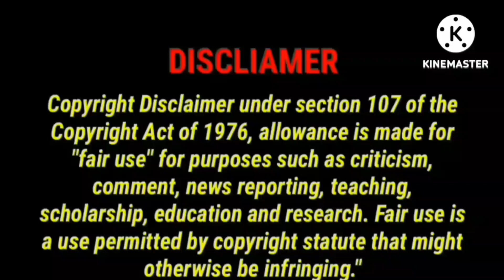Part 65 ||Ash Vs His Dad Battle In Multiverse Darkness Of Legends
Part 64 ||Ash Vs His Dad|| Ash Vs ttobias Vs Ash !! Battle Of Legends
Ash
Vs His Dad|| Part 63 : Kya Ash Grand Master Ko Defat Kar Payegaa#ash

All Credit Gose To Shopro
all Credit Gose To Nentendo

Pokemon The Sires !! Pokemon Journeys To Horizon|| Ash Journey To Multivers Ash Vs Gary

||Ash Father Untold Story||Ash And His Father Road !! Ash Going To Search His Dad Peldiya Region

||Ash Father Untold Story||Ash And His Father Road !! Ash Going To Search His Dad Peldiya Region#ash

Part 1 : Ash Vs His Master Dad ||Final Battle ||Ash Kya karega ? !Ash क्या Universe का मास्टर बनेगा

Pokemon movie
Pokemon
Pokemon Movie:- Monarch Ash vs Legendary Master Battle In The Multiverse | Road to Pokemon masterg
Ash vs his dad
Ash vs his dad full pokemon battle
Pokemon journeys 138
Pokemon last Episode
Ash vs his father pokemon battle
Ash vs Tobias
Pokemon
Ash vs his father full Pokemon battle
Ash vs grandmaster part 4
Pokemon last episode
Pokemon movie
Pokemon movie in hindi
Ash vs his dad full Episode in hindi
Ash vs Grandmaster || Road to become Pokemon master || Ash vs leon || Road to Pokemon Master

ash vs his dad part 10
ash vs his father
Pokemon theory video
pokemon journeys episode 138
Pokemon episode
viral video
Pokemon
Pokemon movie
ash Pikachu

 ash vs leon battle in hindi full ash vs red
pokemon ka adda ash vs his dad part 14 pokemon part 23 ash vs dad pokemon ash vs dad  pokemon pokemon new episode in hindi  pokemon part 24  pokemon

Phenomnenon, Aura Evolution, Bond Phenomenon, Ash
Lucario, Greninja VS Negative Roots, Lucario VS Negative Roots

!! Note: I Do Not Own Some Of The Video/images/
fan-art Used In This Video, Credit To the Respective
Owner!